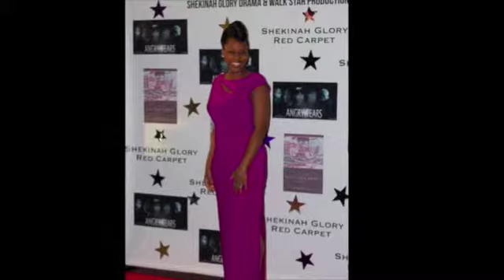movie premiere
This video is about movie premiere angry tears